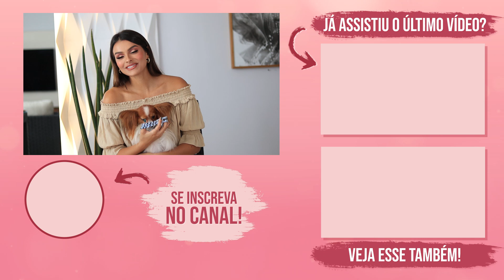TUDO sobre RAÇA PAPILLON | Como não fazer xixi fora do lugar, comportamento, ajuda na depressão?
Oi meus amoriiiis!

Quem me acompanha no instagram (@ste.lemosmakeup) sabe que eu sou louca pelo Louis e pela raça dele. E vocês me pedem com frequência para contar um pouco sobre essa raça que é muito desconhecida!
O Louis foi um anjinho na minha vida, me salvou da compulsão e da depressão.